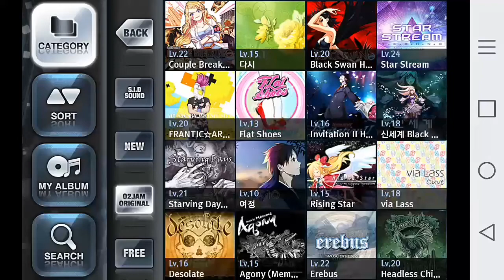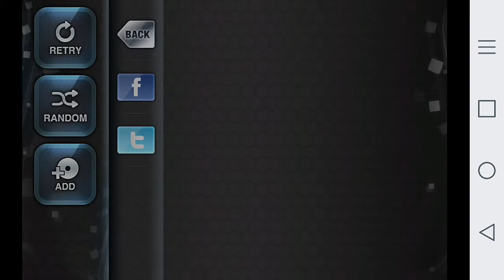20170504 O2Jam U FRANTIC☆ARCADE 4K NORMAL(20)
이거 그 한국 BMS 대회에 나왔던곡 아닌가